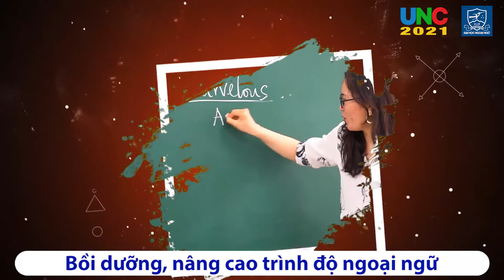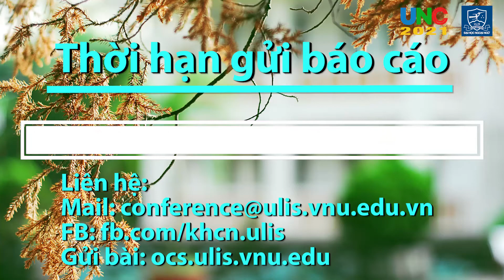Giới thiệu về Hội thảo khoa học quốc gia UNC 2021